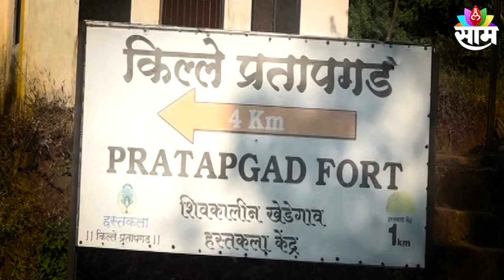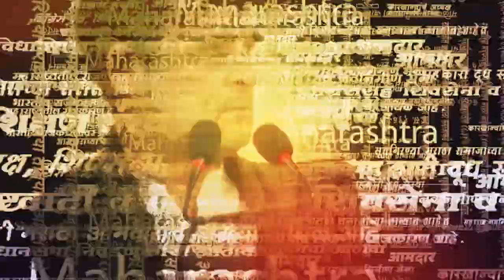Devendra Fadanvis : प्रतापगड परिसरातील अतिक्रमण रातोरात हटवलं ; उपमुख्यमंत्र्यांची पहा प्रतिक्रिया !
Devendra Fadanvis : गेल्या अनेक वर्षापासून सातारा प्रतापगडावरील अफजल खानच्या थडग्याशेजारील अनधिकृत बांधकामावर प्रशासनाकडून हातोडा पडला आहे. या कारवाईवर उपमुख्यमंत्री देवेंद्र फडणवीस म्हणाले की, आजचा दिवस आपल्यासाठी अभिमानाचा आहे. आजच्या दिवशी अफजल खानाचा वध झाला होता. २००७ साली कोर्टानं या अफजल खानच्या थडग्याजवळ असलेले अनधिकृत बांधकाम काढले पाहिजे अशी नोटीस दिली होती. २०१७ मध्ये आम्ही कारवाई सुरू केली होती. परंतु त्यात पुन्हा कायदेशीर अडचणी आल्या. आता या सर्व अडचणी दूर झाल्या असून सातत्याने शिवप्रेमींची मागणी होते त्याठिकाणचं बांधकाम तोडावं. शिवप्रेमींवर गुन्हे दाखल झाले परंतु अतिक्रमण हटवलं नव्हतं. आज सगळ्यांसाठी समाधानाची गोष्ट आहे कारण त्याठिकाणचं सगळं अतिक्रमण हटवण्यात आले असं त्यांनी सांगितले.